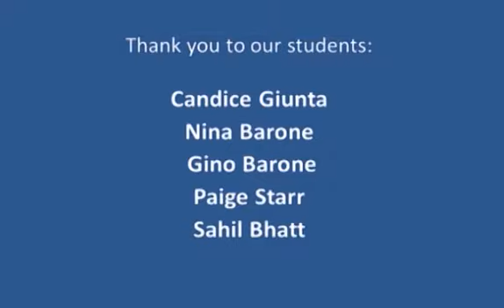Welcome to Open OER at Rowan College New Jersey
Open Education Resources, OER, is helping students succeed and save money. OER courses provide students with no or low-cost course materials such as textbooks, workbooks, or other high-quality materials RSCJ is one of many campuses nationwide starting to make higher education more affordable.